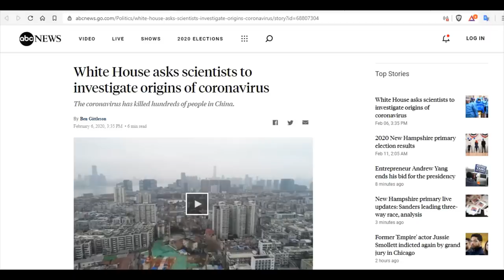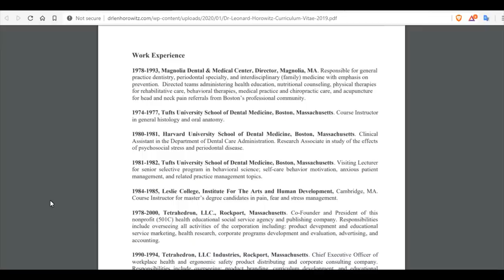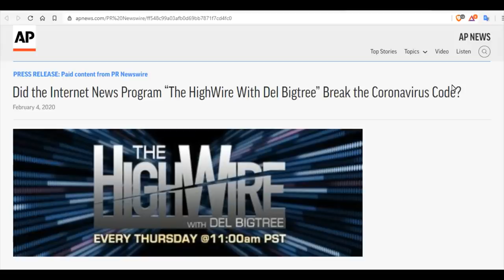White House Asks Scientists To Investigate Origins Of Coronavirus - COVID-19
We are currently witnessing a major epidemic caused by the 2019 novel coronavirus (2019-
nCoV). The evolution of 2019-nCoV remains elusive. We found 4 insertions in the spike
glycoprotein (S) which are unique to the 2019-nCoV and are not present in other coronaviruses.
Importantly, amino acid residues in all the 4 inserts have identity or similarity to those in the HIV1 gp120 or HIV-1 Gag.
Did the Internet News Program “The HighWire With Del Bigtree” Break the Coronavirus Code?

Bitcoin: 17NV3vtcQhRnsRnjckCcYkKVEUcnirKQ62